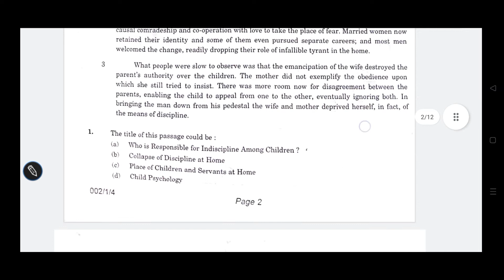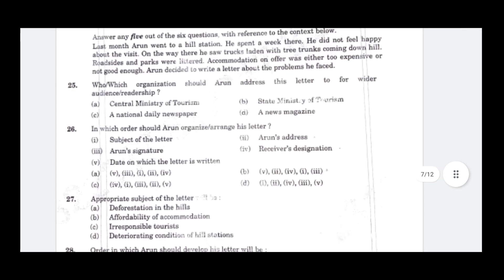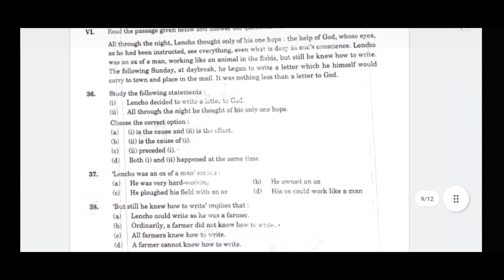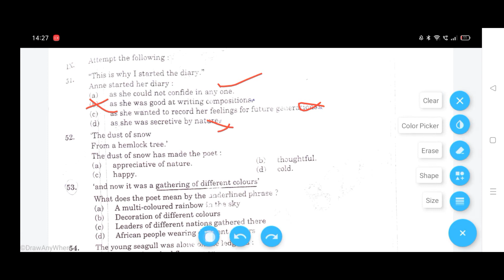English cbse board solution /002/1/4